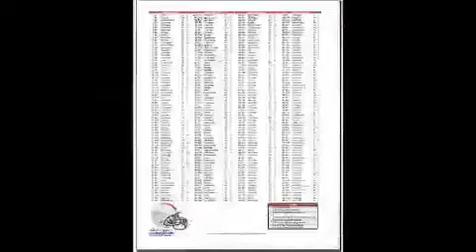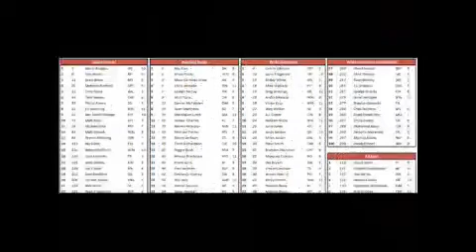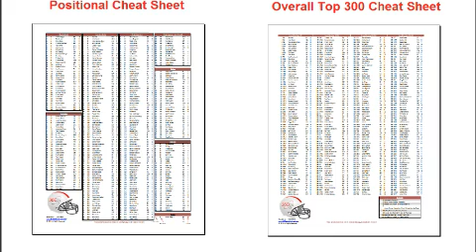Fantasy Football Running Backs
We discuss the best fantasy football running backs and talk general strategy for your draft.